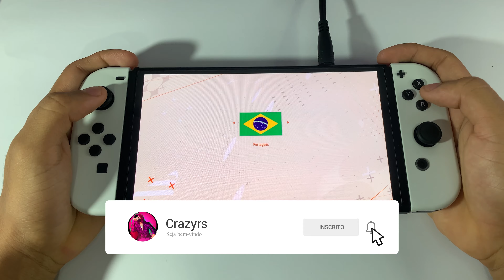LIVERPOOL X REAL MADRID I FIFA 23 NINTENDO SWITCH OLED#nintendoswitch